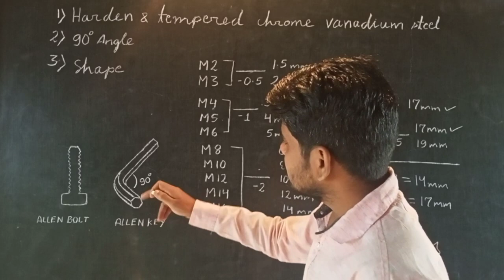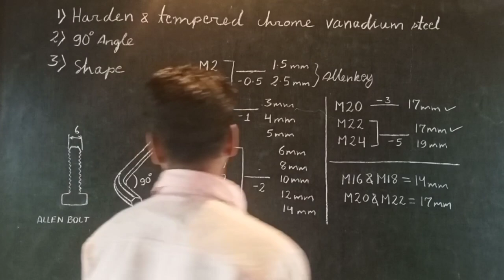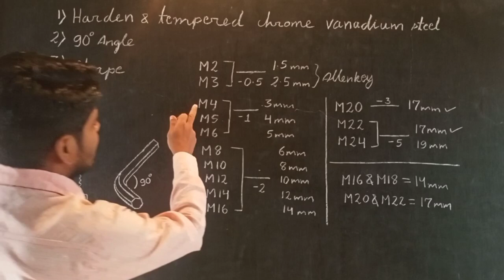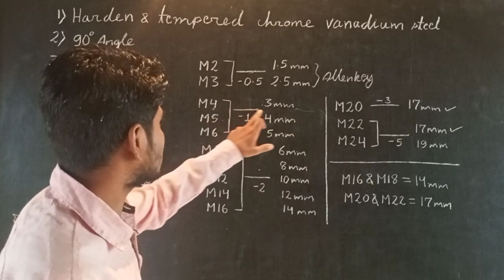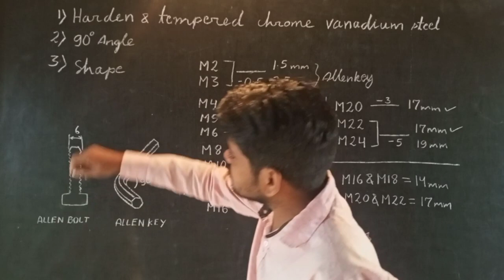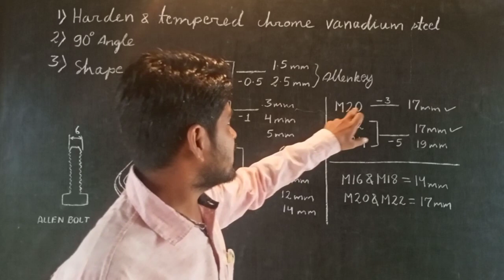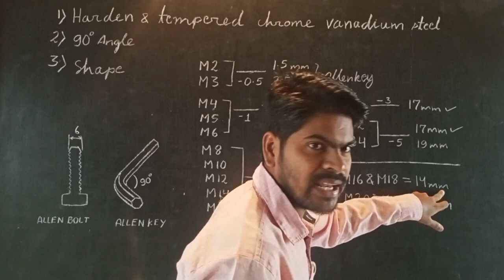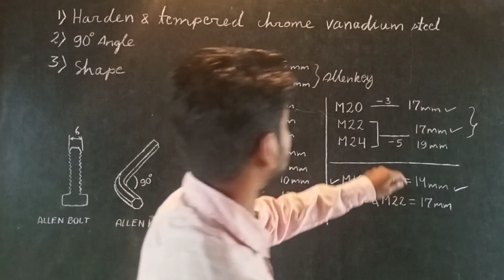calculation of Allen key & Allen bolt || Allen key & Allen bolt size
IN this video we learn about Calculation of Allen key & Allen bolt formula in CNC Turning machine .we cover all details about Allen key & Allen bolt contain covered in this video about Allen key which is mentioned in the below.
#1 what is Allen key
#2 process of Allen key formula
#3 details about Allen key & Allen bolt
#4 Allen key & Allen bolt

Calculation_of_Allen_key_&_Allen_bolt#